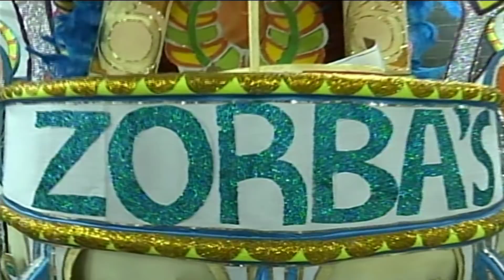Freeport The Bahamas Tonight 12/29/2017 Pt. 2